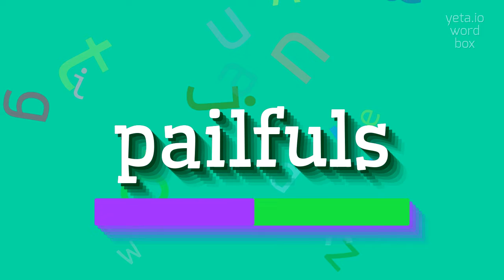HOW TO SAY PAILFULS?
PAILFULS - A guide to pronouncing Pailfuls with ease in 2023

PAILFULS Meaning And Definition:
A pailful is a measurement of volume commonly used in reference to the amount of liquid or solid material that can fit into a pail.
It refers to the quantity of substance that would fill a standard pail to its capacity.
The term 'pailfuls' is the plural form, indicating multiple pails filled with a substance.
PAILFULS Pronunciation:
To pronounce 'pailfuls', break it down into syllables: 'pail-fuls'.
The first syllable is pronounced like 'pale' rhyming with 'mail', and the second syllable is pronounced like 'fulls' rhyming with 'bulls'.
Put the emphasis on the first syllable: 'PAIL-fuls'.